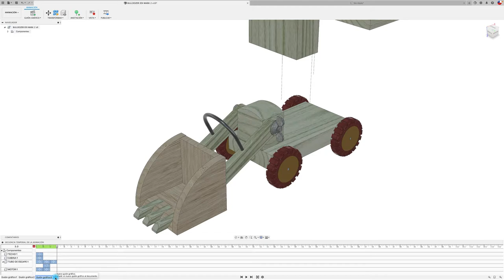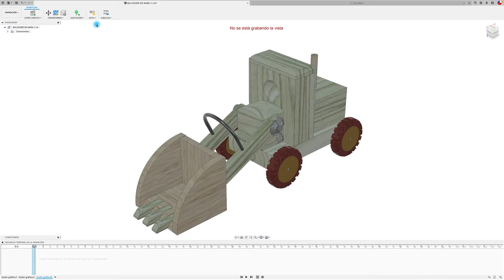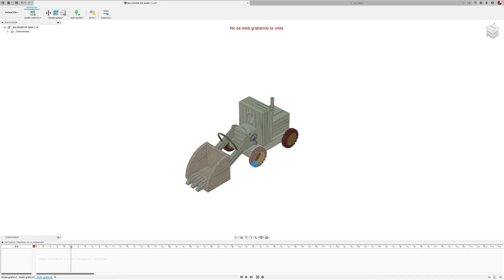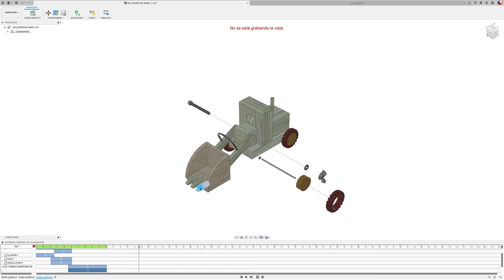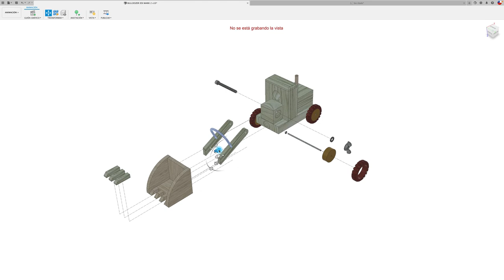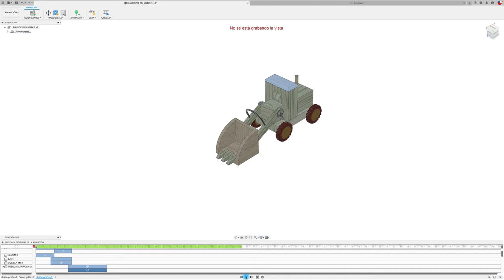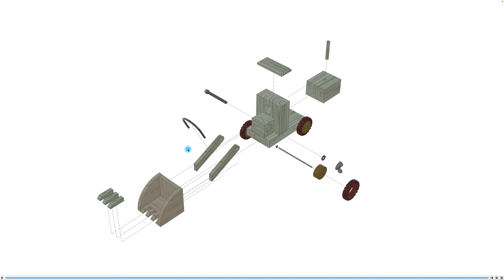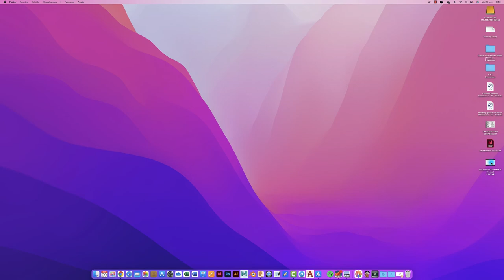Fusion 360 How to make animation_tutorial P3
Hola mundo, hoy veremos la PARTE 3 de la plataforma de ANIMACIÓN, en lo referente a GUIONES GRÁFICOS que posteriormente se pueden insertar en un PLANO TÉCNICO. Ahora se creará un vídeo en MPA
Si quieres me puedes hacer una donación
Saludos